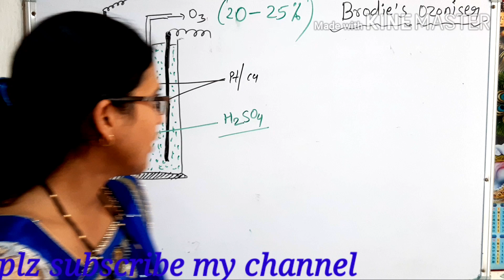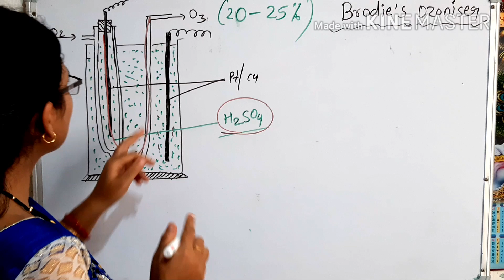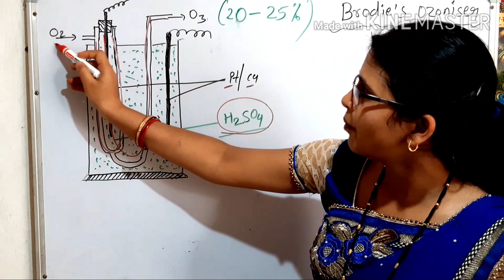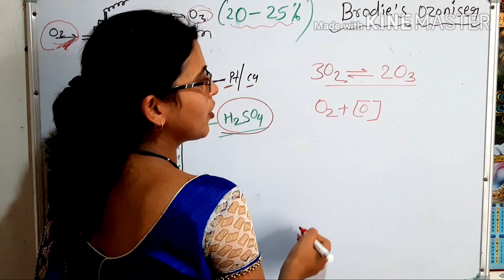Brodie's ozonizer ओजोन बनाने की दूसरी विधि।brodies ozonizer, brodie ozonizer,brodi ozonijer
Brodie's ozoniser ओजोन बनाने की दूसरी विधि।